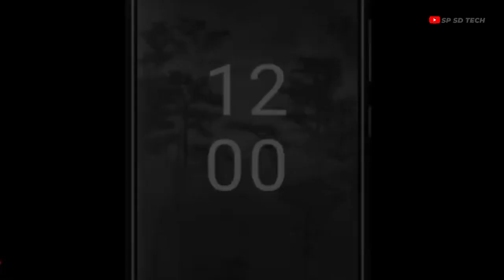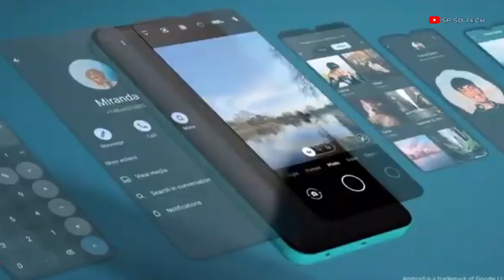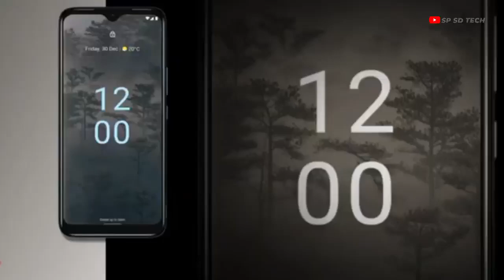Nokia C12 Plus Unboxing in Hindi & Review🔥 Nokia C12 Plus Price & Launch Date, Nokia C12 Plus Specs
Dear sir if you have anything to say related to I have used your contact and you have any problem with it and if you want to remove that contact. So please have a small request from you that don't take any decision without thinking anything.

Sir, if you have any problem with my posted video or why should that video not be yours, if you have any problem with it or if you want to remove that video, want to takedown, then please tell me once on the mail. If have used your video and if you do not want me to use your video, then you will tell me on the mail, do not try to give me a strike because if you mail me, I will remove your video. Sir please have a small request from you if you want to remove this video then don't take any decision without thinking anything, you can tell me on mail once, will remove your video, I will do takedown, but before that you can do any Don't try to give without strike, before giving strike etc. must meet me once my dear sir